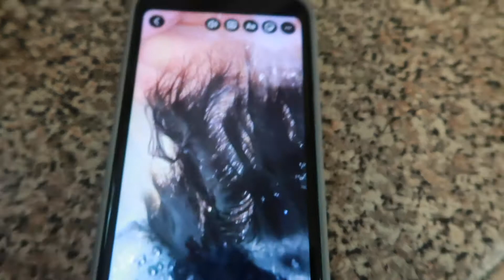Create Wigs With Me| Entrepreneurship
Heyy Loves ! I am back with another video . This time I am not braiding. I went back to my roots and made a couple of wigs lol. I hope you enjoy this video. See you soon.